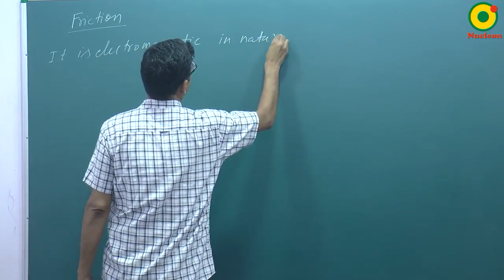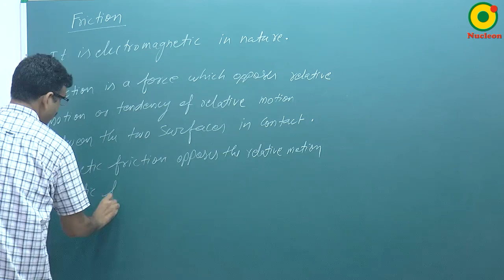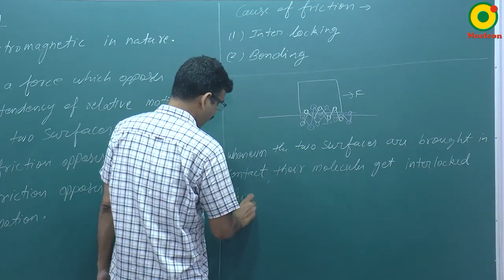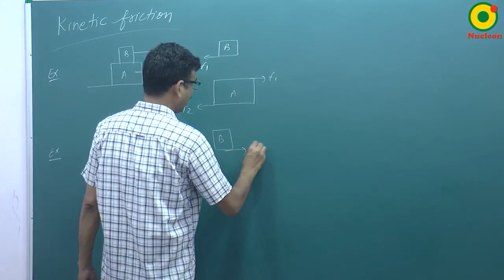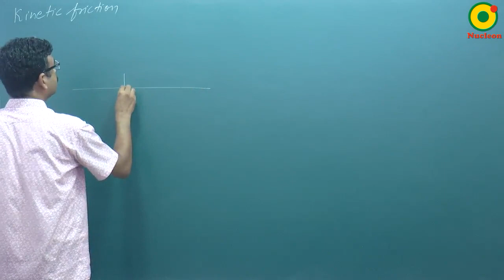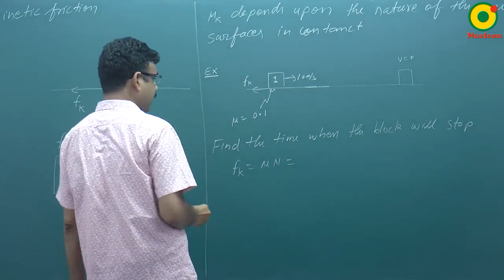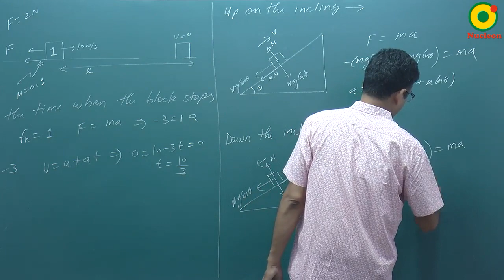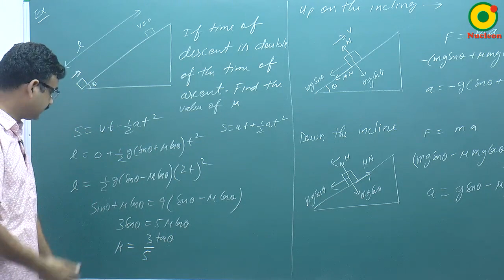Friction -01 By RS Sir B.Tech IIT Kanpur @ NUCLEON IIT JEE / NEET PHYSICS KOTA